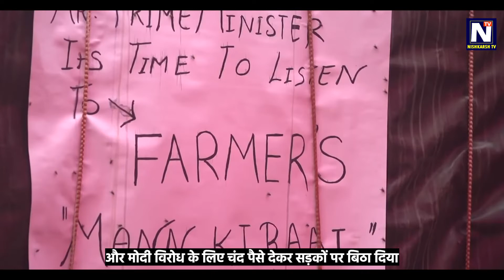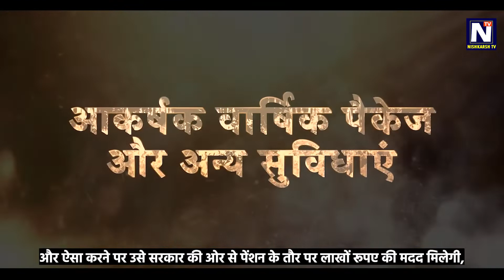मोदी जी रोकने के लिए विपक्ष ने बनाया नया प्लान!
एक बार फिर विपक्ष मोदी जी को रोकने के लिए एक नए नाटक का प्लान बना रहा है!